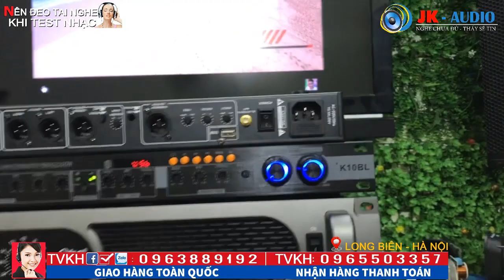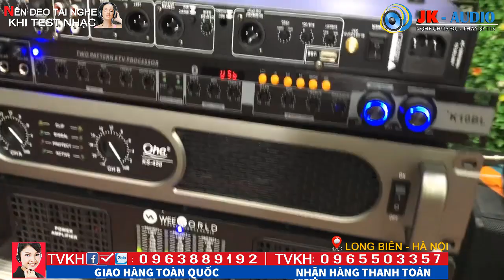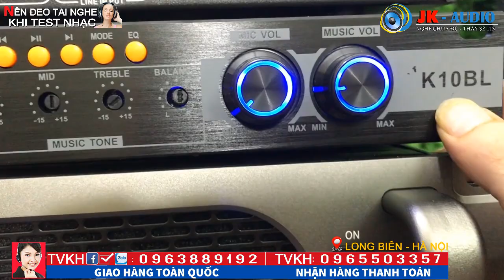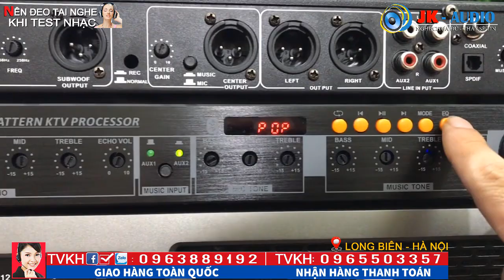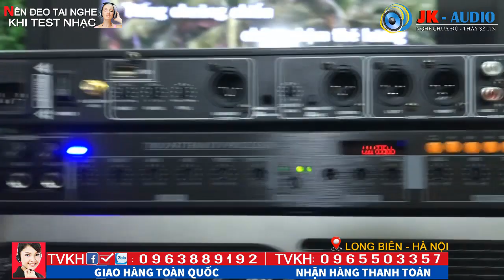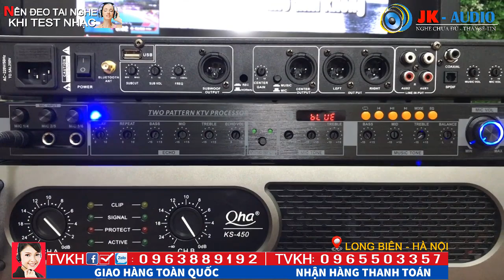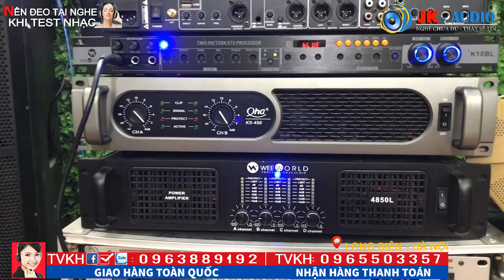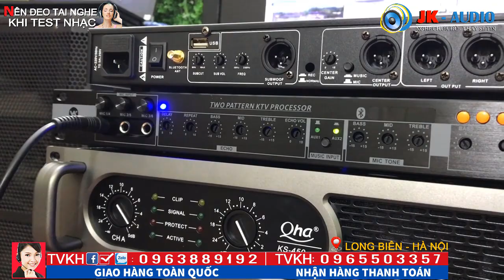Vang Cơ bán chạy nhất năm 2019, vang cơ WEEWORLD K10BL có Cổng quang, Bluetooth:JKAudio 0963889192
Vang cơ K10BL đang đứng đầu bảng trên thị trường về dòng vang cơ tầm trung, với phân khúc này thì không có 1 con vang nào có thể vượt qua được vang cơ K10BL, cực chất, có cổng quang và Bluetooth, xử lý tín hiệu ngọt ngào, trọn vẹn mọi cảm xúc nghe nhạc của các bác ạ